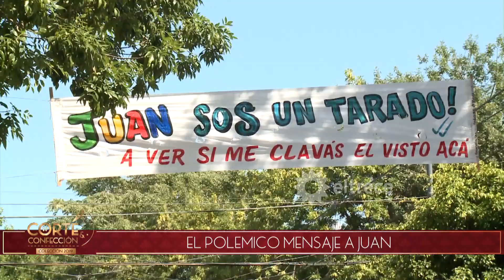¡Todo un galán! Juan Franco recibió un pasacalle con dedicatoria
Momento emitido el miércoles 13 de febrero de 2019 en Corte y confección.